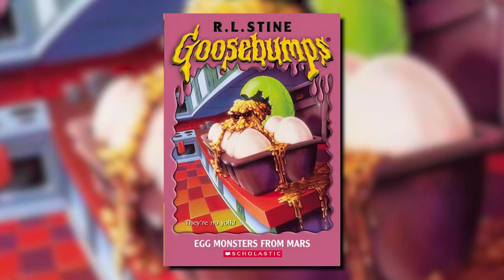Claire and Dean Podcast Ep.1: Malcolm Pugh (Inferi, The Artisan Era)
Malcolm Pugh is our buddy from Nashville, TN, and we're happy to have him on today in the midst of the coronavirus lockdown. We're all spending plenty of time indoors so we figured we'd hang out with Malcolm and talk about some random stuff. We go through his reptile breeding career, musical career, tour stories, and a whole bunch of other stuff.

Really glad to have him make the time to hangout, hope you enjoy this episode!

Claire and I play Kiesel Guitars, go and put yours together today using their online build calculator!